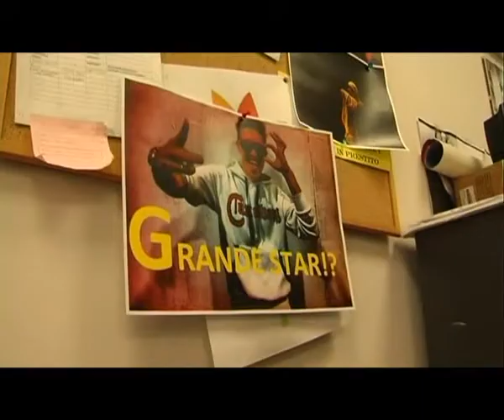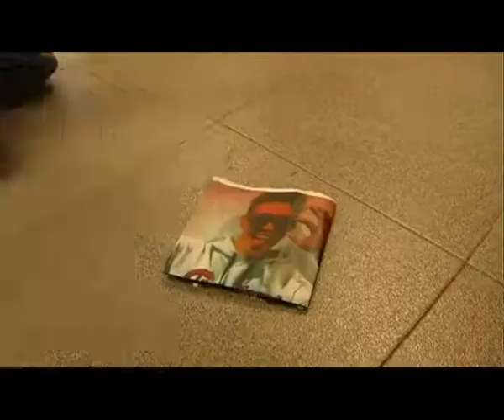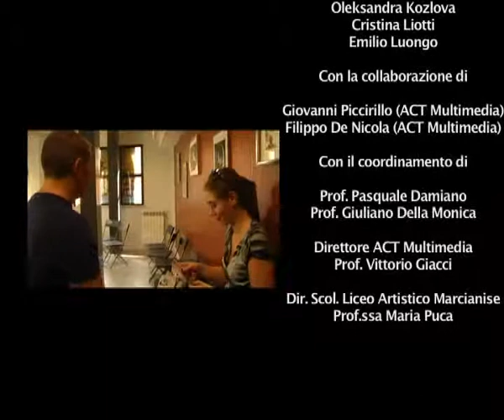GRANDE STAR stage cinecittà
liceo artistico marcianise, stage grafica e filmica, act multimedia cinecittà roma